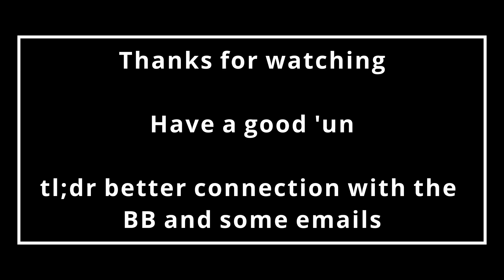A Q.T. Weiner ?!? | Death Stranding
| Ep30 | Let's Play (& LiveStreamed) |

A Pizza Delivery for...

Wait you're not even home? and you're box looks like ALL the other boxes?

I'm pretty sure I've just been used to laundry drugs or something. This game is lying to me.